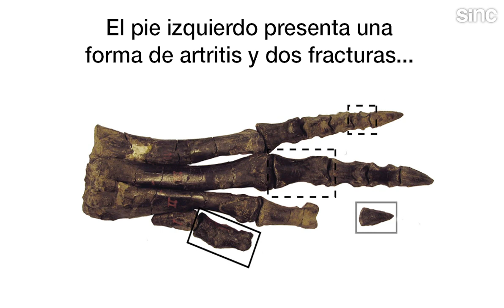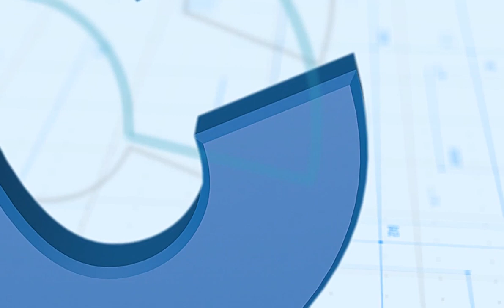El dinosaurio que cojeaba hace 150 millones de años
Othnielosaurus fue un pequeño dinosaurio bípedo de menos de dos metros de longitud y 15 kilos de peso que vivió a finales del Jurásico en lo que hoy es Norteamérica. Los fósiles de un individuo de esta especie, de hábitos vegetarianos, revelan que sufrió dos fracturas en su pie izquierdo, además de artritis, lo que le provocó una cojera que pudo acelerar su muerte.

Animación: José Antonio Peñas (SINC)